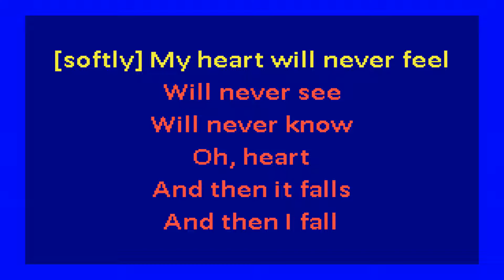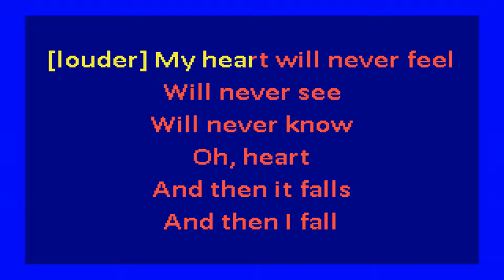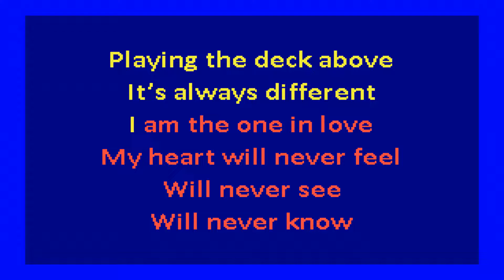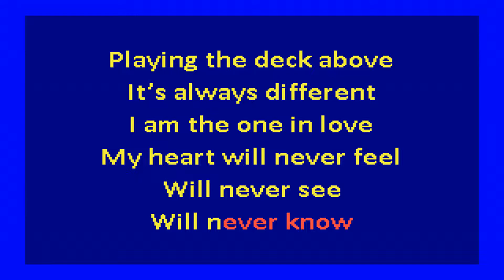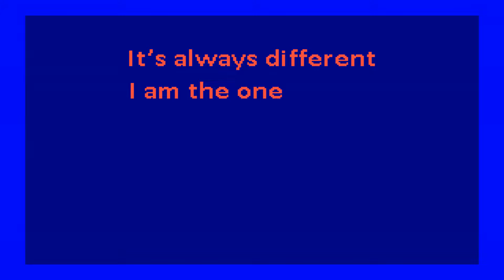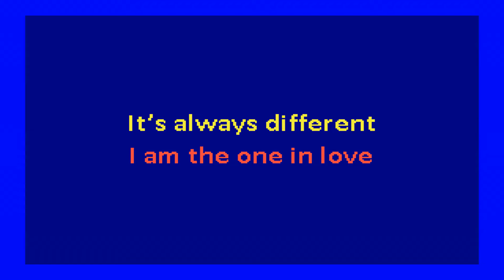Grimes - Genesis (karaoke)